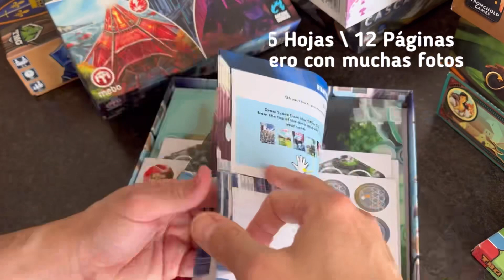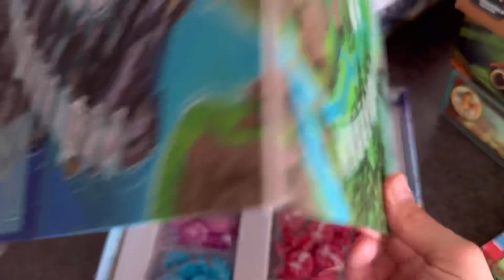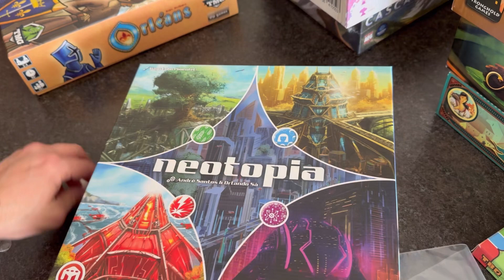Conoce♻️♻️ NEOTOPIA ♻️♻️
Review de NEOTOPIA 2023 un eurogame donde colocas losetas para construir un mejor y mas sostenible futuro. Publicado por MEBO games. / Arcane Wonders.